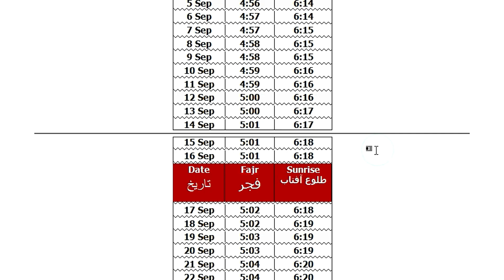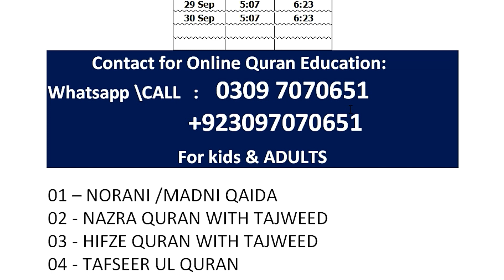September 2023 fajar ki namaz ka time | fajar ki azan ka time | fajr namaz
fajar ki namaz ka time Karachi September 2023 | Karachi fajar ki azan ka time | fajr time today in Karachi
fajar ki azan kitne baje hoti hai
fajar ki azan ka waqt
fajr time today
today fajr time Karachi
namaz fajar ka time
Karachi mein fajar ki azan ka time
Karachi me fajar ki azan ka time
namaz e fajar ka time
azan ka time
fajr time today in Karachi
fajar ki namaz ka time today
namaz timing in Karachi
namaz ka time
namaz fajr time today
Karachi mein fajar ki azan ka waqt
fajar ki azan ki timing
fajar ka time
fajr azan time
azan fajr ka time
namaz time today
fajar ki namaz ka waqt
Karachi fajr time today
azan time today
Karachi mein azan fajr ka time
subah ki azan ka time
today fajr time
azan e fajar ka time today
fajr time
namaz e fajar ka time today
fajar ki azan ka time today
namaz ki timing
namaz ka time table 2023
fajr namaz time
namaz ka time table
Karachi mein namaz e fajar ka time
fajar ki namaj ka time
fajar ki namaz ka time Karachi today
fajar ki azan ka time Karachi today
Karachi fajar namaz time
namaz time
today fajr azan time
fajar namaz time
namaz e fajr time
fajar ki azan kis time hoti hai
fajr azan time in Karachi today
Karachi mein fajar ki namaz ka time
today sehri time in Karachi
fajar ki namaz ka time Karachi
fajar ki namaz ka time in Karachi today
fajar ki namaz ka time
fajar ki namaz ka time kab tak rehta hai
fajar ki namaz ka time kab tak hota hai
fajar ki namaz ka time kya hai
fajar ki namaz ka time in Karachi
fajar ki namaz ka time 2023
fajar ki namaz ka time today 2023
fajar ki namaz ka time by engineer muhammad ali mirza
fajr time today
fajr time today in lahore
fajr time today 2023
fajr time today uae
fajr time today 2022
namaz time today
fajr azan time today
fajr prayer time today
namaz time today islamabad
fajr last time today
namaz fajr time today 2023
namaz fajr time today faisalabad
fajar ki azan ka time
fajar ki azan ka time karachi
fajar ki azan ka time kya hai
fajar ki azan ka time bataen
fajar ki azan ka time 2023
fajar ki azan ka time in lahore
fajar ki azan ka time rawalpindi
fajar ki azan ka time faisalabad
fajar ki azan ka time in lahore today
fajar ki azan ka time sialkot
fajr time today
fajr time
fajr time in islamabad today
fajr time in rawalpindi today
fajr time in lahore
fajr time in karachi
fajr time in faisalabad
fajr time in gujranwala today
fajr time in hyderabad
fajr time in multan
fajr time kab tak hota hai
namaz time today karachi
namaz time today
namaz time today lahore
namaz time today faisalabad
namaz time today rawalpindi
namaz time today multan
namaz time today dubai
namaz time today hyderabad
namaz time today gujranwala
namaz time today 2022
namaz time today khulna
fajr time today
today fajr time in karachi
today fajr time
today fajr time in lahore
today fajr time in islamabad
today fajr time in faisalabad
today fajr time in sialkot
today fajr time in bangalore
today fajr namaz time in dhaka
today fajr namaz time
today namaz time bangladesh
today fajr azan time in dhaka bangladesh
today fajr prayer in makkah
today namaz time in karachi
today ramadan time
azan time today
azan time today live
azan time today 2023
azan time today kerala
azan time today sri lanka
maghrib azan time today
maghrib time today
prayer time today
azan time table
uae azan time today
fajr azan time today 2023
namaz e fajar ka time kab tak hota hai
namaz e fajar ka time kab shuru hota hai
namaz e fajar ka time kitne baje hai
namaz e fajar ka time kitne baje khatam hota hai